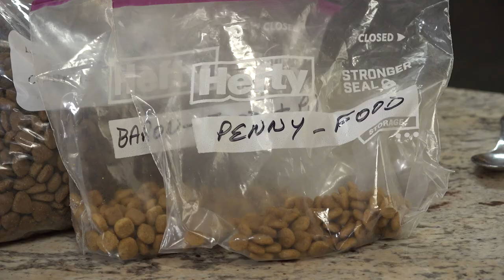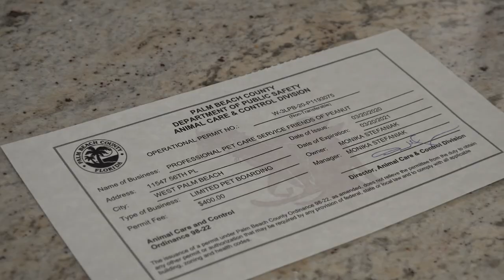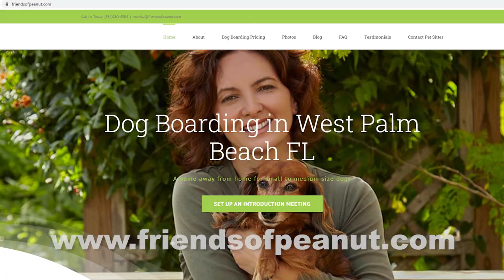A Pet Sitting Promotional Video - Florida Video Production Company Videography Videographer Media